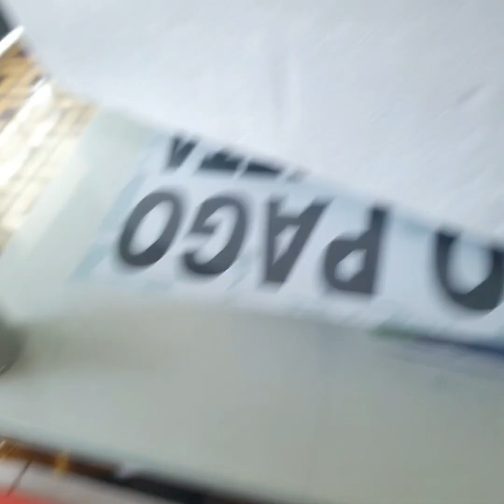hdrc drone cómo armar y volar el drone hdrc